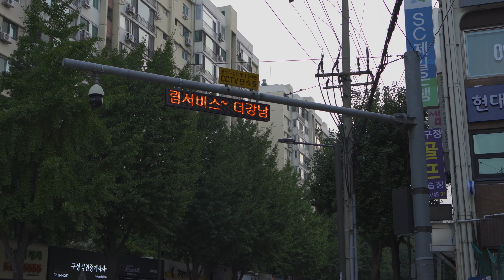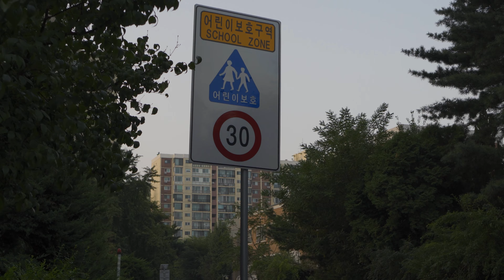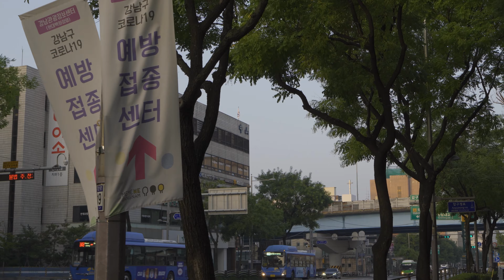[4K, 가을] 이른 아침 압구정 아파트 단지 걷기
압구정 현대아파트 단지의 아침 입니다.

Camera : Sony ZV-E10
Lens : Samyang 24mm F1.8
Stabilizer : Feiyu AK2000C
Exposure Mode : S
Shutter Speed : 1/125
Iso : Auto (100 ~ 4000)